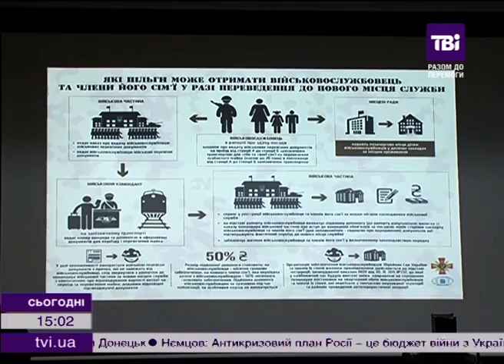Кабмін вирішив платити учасникам АТО за знищення ворожої техніки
За танк 50 тисяч гривень, за бойовий літак - понад 100. Кабмін вирішив платити учасникам АТО за знищення ворожої техніки. Постанову уряд ухвалив напередодні. Також хочуть збільшити виплати військовим, які беруть участь у бойових діях. Коли почнуть видавати гроші - не відомо, аджЕ механізм ще не прописаний. Чому солдатів вирішили заохочувати преміями саме зараз, у Збройних Силах чітко не пояснюють. Мовляв, така практика  була і за часів другої світової.